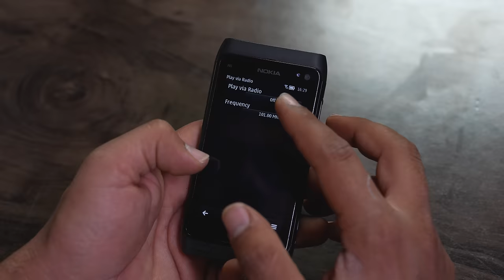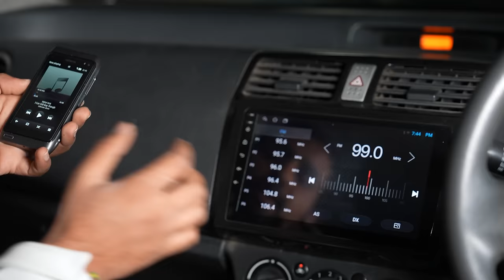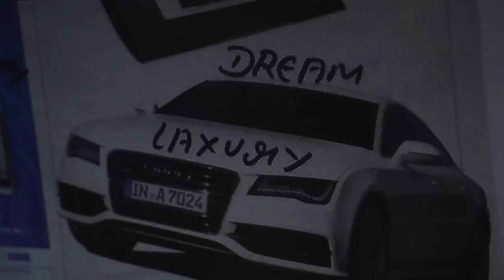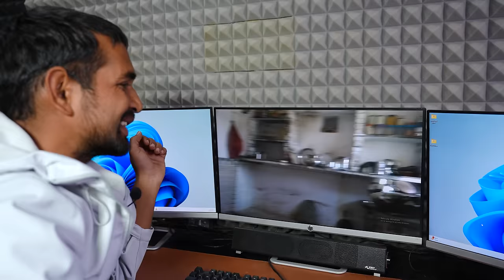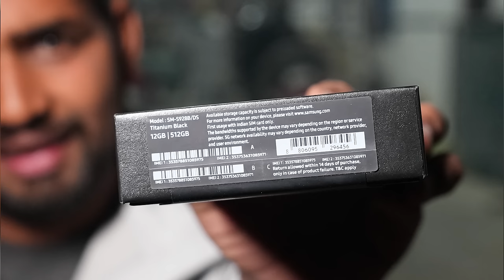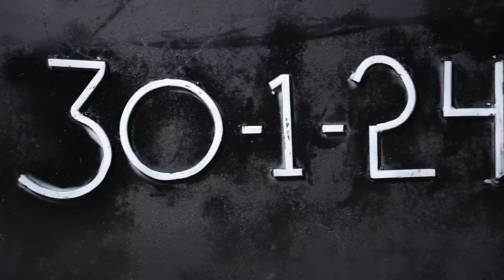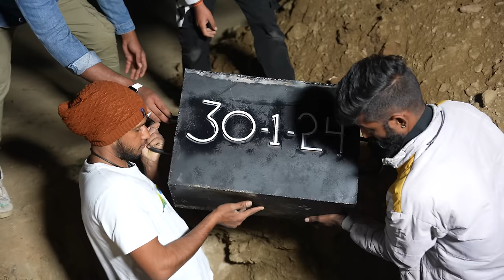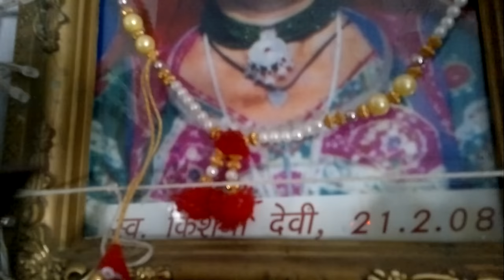I Will Unbox This In 2036 | Samsung S24 Ultra Part - 2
We Buried Our Brand New Samsung Galaxy S24 Ultra For 12 Years...And We Will Unbox This Device After 12 Year i,e - Year 2036 ...And In This Video We Review Nokia N8 After 12 Years Of It's Launch.